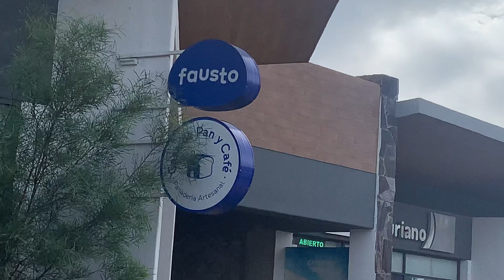A new bakery we have come to!